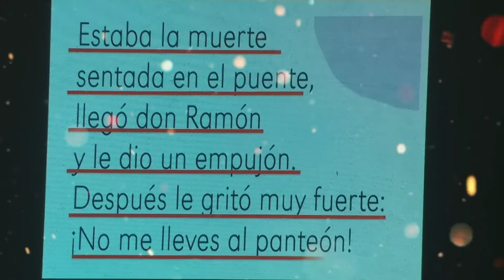Rimas y calaveritas